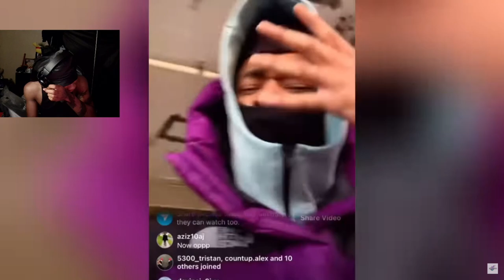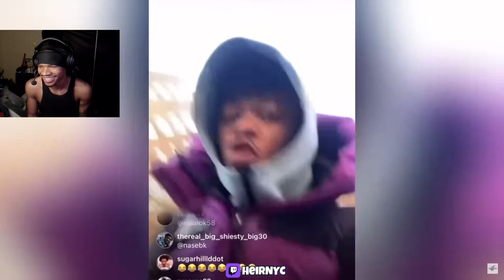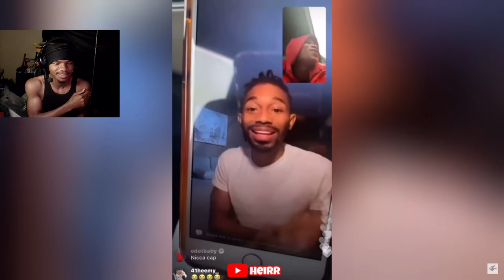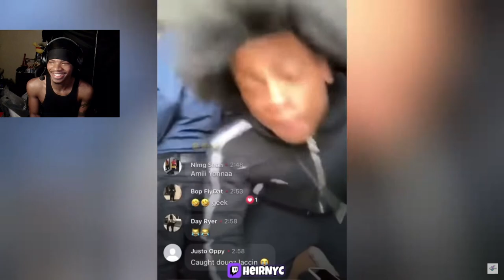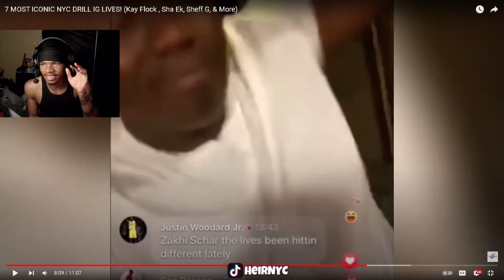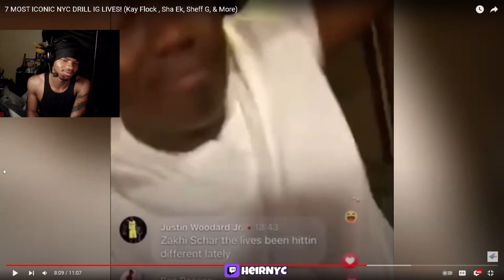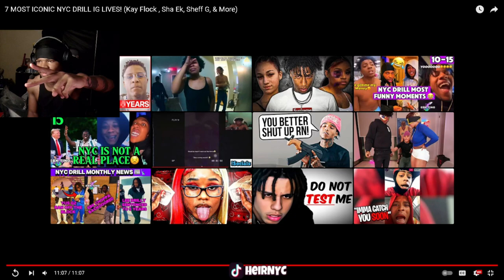7 MOST ICONIC NYC DRILL IG LIVES! (Kay Flock , Sha Ek, Sheff G, & More) REACTION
7 MOST ICONIC NYC DRILL IG LIVES! (Kay Flock , Sha Ek, Sheff G, & More)